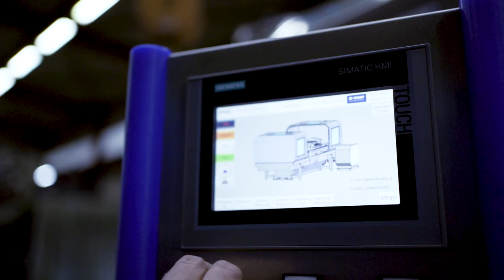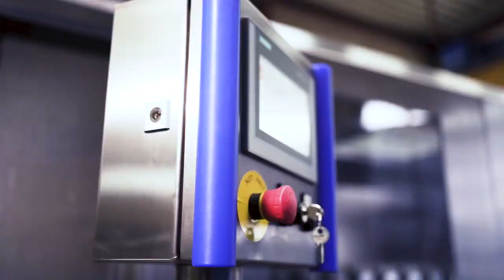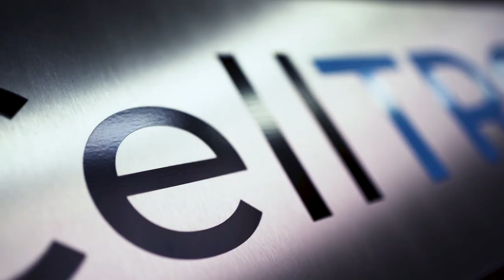Worlds technologically most unique filter press - CellTRON® Series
CellTRON® is a hightech filter press that reliably filters volatile, dust explosive and hot products as well as sludges with toxic and radioactive characteristics but also PharmaFood products and hot suspensions with filtration temperatures of more than 130°C. How is it possible?

The basis of the new filter press line is a fully automatic membrane filter press equipped with special filter plates. True to the philosophy of „reliable“; and „efficient“;, the new product series is equipped with an industry-leading and innovative filter press discharge system with lifetime error message, an automated filter cloth washing system with additionally implemented CIP cleaning function as well as an automatically opening and vacuum-proof machine enclosure with integrated swivelling sluice for defined filter cake discharge.

In contrast to conventional filter presses, this new development guarantees complete, almost gas-tight encapsulation of the filter press to protect the operating personnel and ensure product quality. In addition to standard configurations for applications such as battery cell production, this technology series is also suitable for the most demanding applications that require the highest safety and efficiency standards with highest operational reliability.

The CellTRON® product range is available in sizes from 470x470mm to 2000x2000mm with filter areas from 1 m2 to 1. 300 m2. Each filter press unit can be supplied as a complete unit with piping, valves, instruments, pumps and tanks.